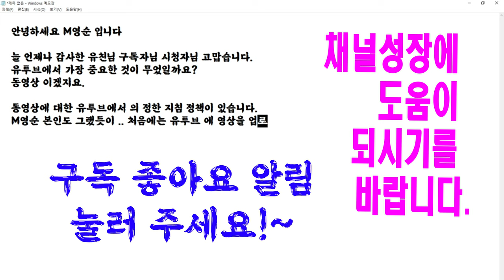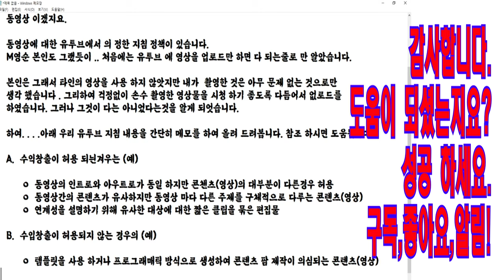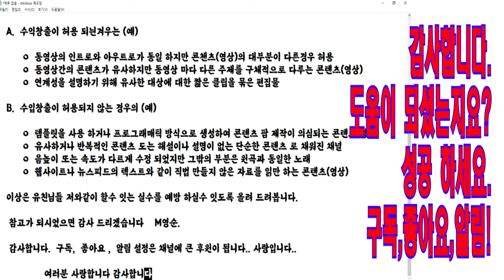✨ 유투브 (컨텐츠)영상제작 해야할것과 하지 말아야할것 안내.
참고: 타이핑 으로 제작한 영상인데요  오타가 매우
           많이 났네요.. 이해 바랍니다
            예전에 젊은 시절엔 타자도 날라 다녔는데요
            육십 중반을 향해 달려 가다 보니
             오타 실수 를 많이 하네요 .

ㅇ  유투브 에 올바른 동영상 제작 의 요약 안내
ㅇ  유투브 에 옳치 않는 동영상 제작  안내

      시청하시고 도움이 되셨으면
      감사 하겠습니다.